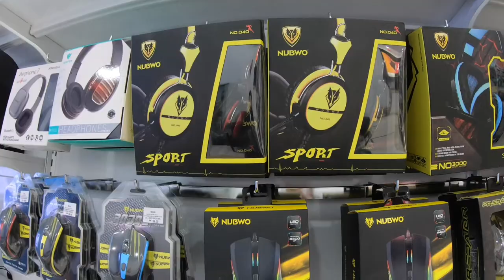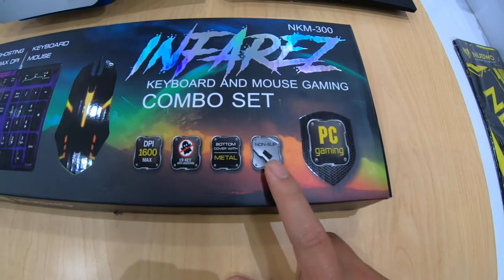Apex Vlog 23/02/2021 - Nubwo Infarex, Keyboard Gaming Budjet!